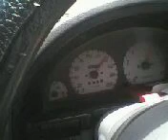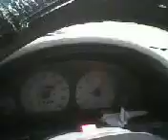Talat Iqbal First Longest two way journey BWP to MUL Part 1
Talat Iqbal Drived Suzuki Cultus Model 2008 on 29th May 2009. It was his first longest ride on car approximately 180 KM